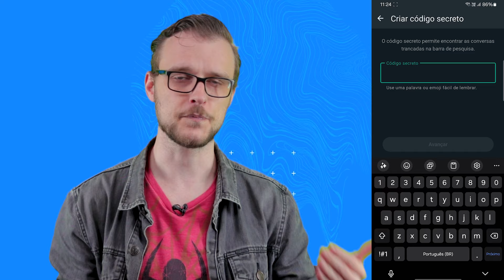Como esconder conversas no WhatsApp - AssistênciaTec 099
Muitos usuários talvez não saibam, mas o aplicativo oferece duas formas de ocultar as suas conversas de maneira nativa: utilizando uma senha ou recorrendo ao sistema de biometria. Ensinamos como fazer isso neste episódio do Assistência Tec!

Headphone Bluetooth Philips, TAH1108BK/55
Notebook Asus Vivobook M1502IA-EJ211, Ryzen 7 4800H, 16GB de RAM e 256GB de SSD
Por R$ 119,82 - valor válido na 1ª compra no AliExpress

CRÉDITOS
Apresentação e roteiro: Leonardo Rocha
Imagens: Gustavo Katsumi
Edição de vídeo: Larissa Kinoshita
Motion Graphics: Camila Husch
Arte da thumb: Leonardo Rocha

O Assistência Tec é o quadro do TecMundo em que tentamos resolver todos os tipos de problemas que você pode ter ou encara diariamente envolvendo tecnologia, sejam eles de software, hardware ou origem desconhecida. Tem algum problema que gostaria que tentássemos resolver? Deixe sua sugestão/pedido nos comentários do vídeo!

- Entenda
- Listas
- Assistência Tec
- Matérias especiais